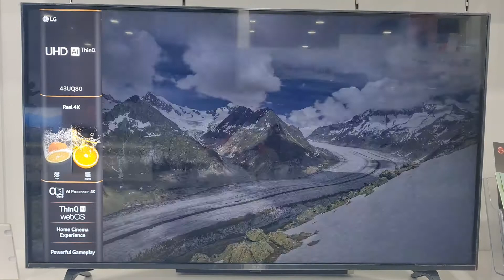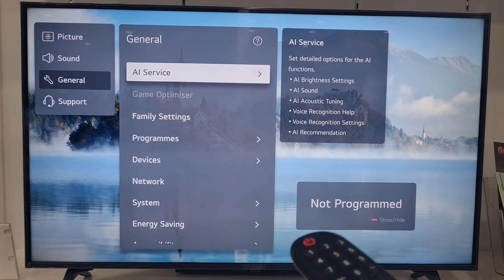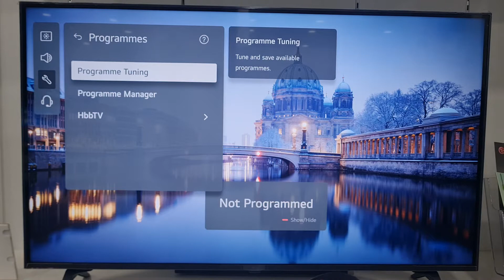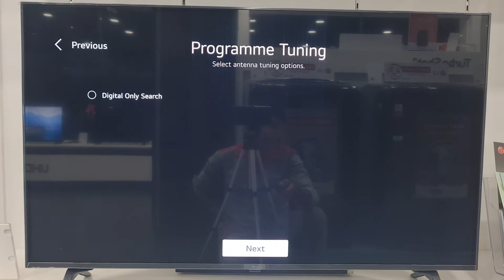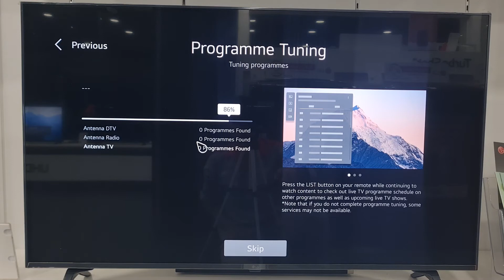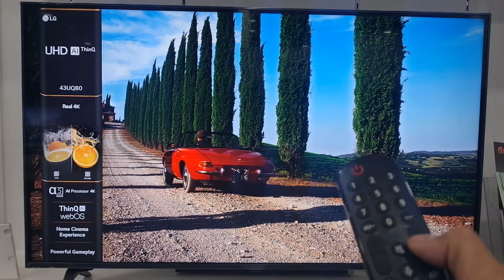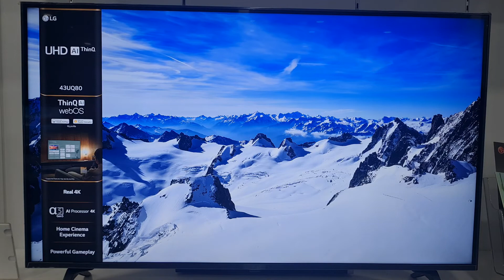របៀបរាវរក ប៉ុស្តិ៍ទូរទស្សន៍លើ TV LG. How to find channels on TV LG or Program Tuning